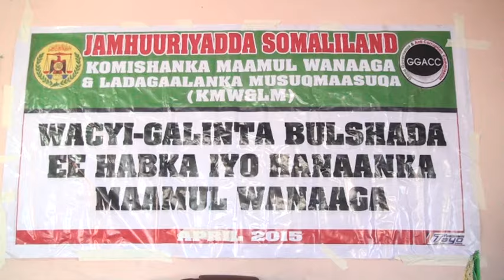warka kulanka komishanka ee la dagaalanka musuq maasuqa